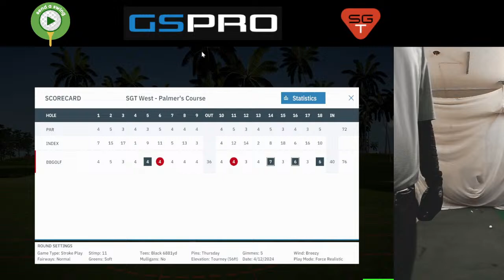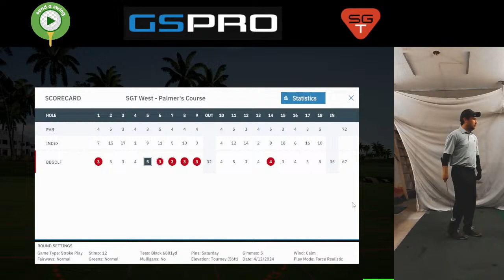SGT DF Season 14 - Week 4 MAJOR